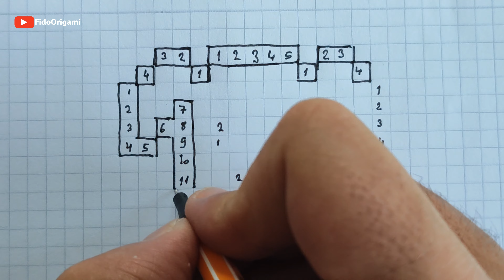Dog - Pixel Art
How to draw pixel art Dog?